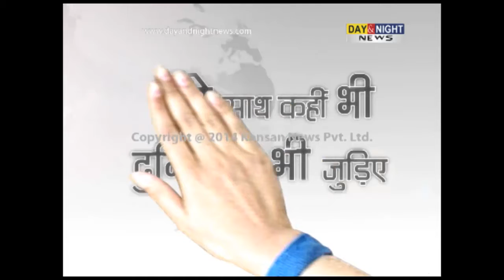Major fire in old house | Solan